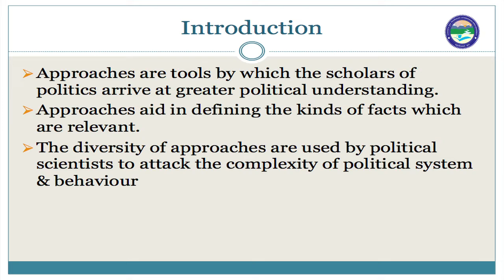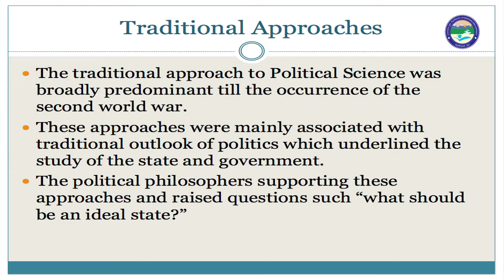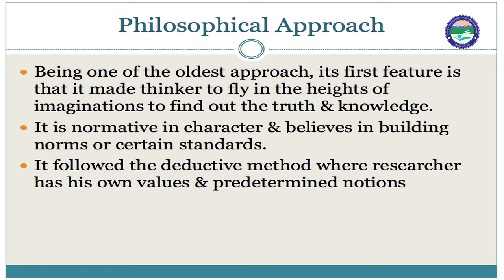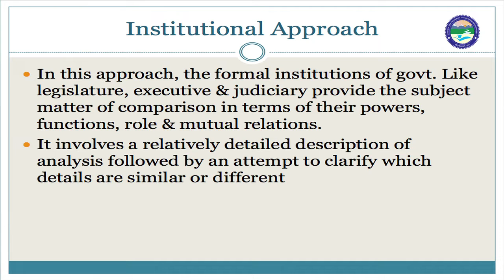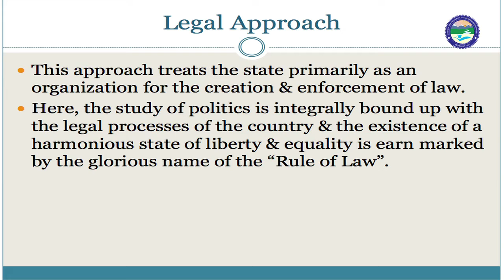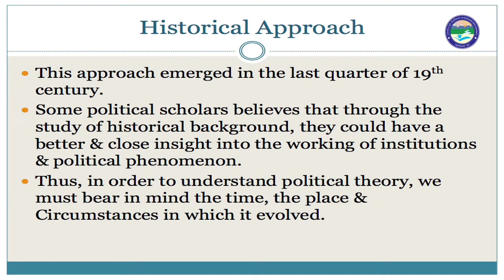Approaches of Comparative Politics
By: Arushi